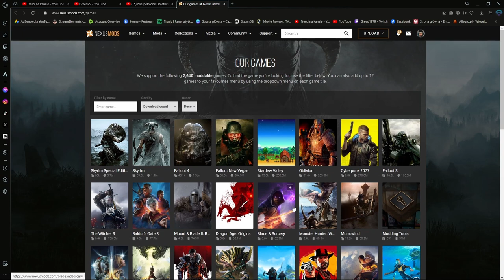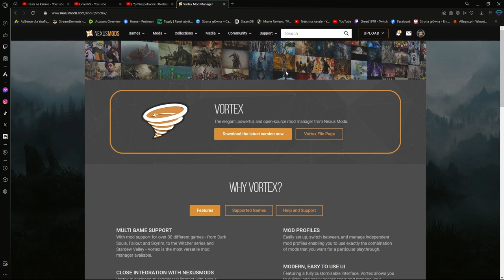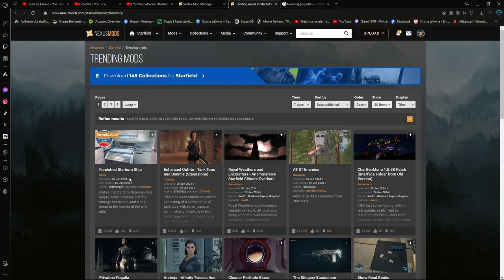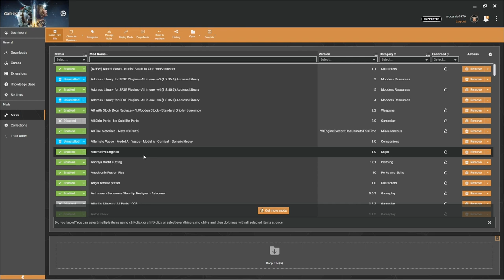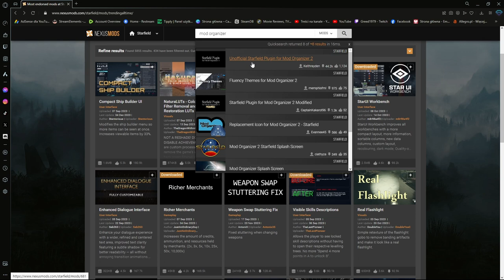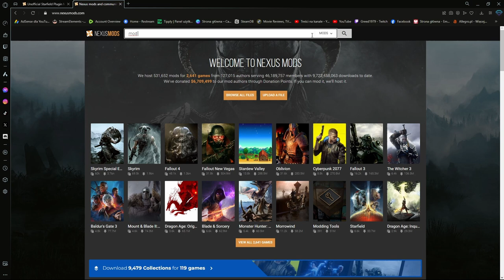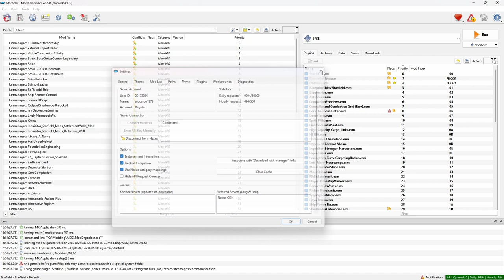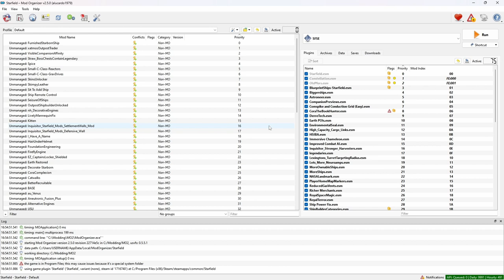Starfield | Jak zmusić mody do działania